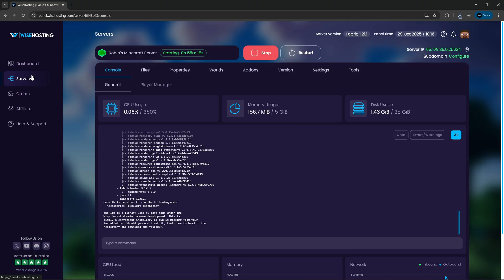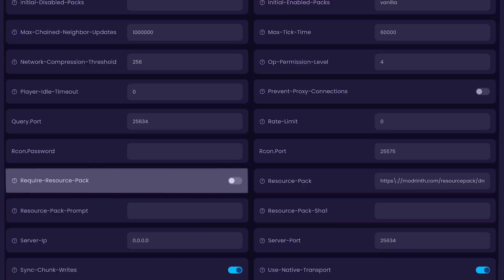How To Add a Resource Pack To a Minecraft Server 1.21+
Showing How to Add a Resource Pack in Minecraft Server 1.21.10. With Resource Packs You Can Change How Minecraft Looks Visually. This Is a Step by Step Tutorial.